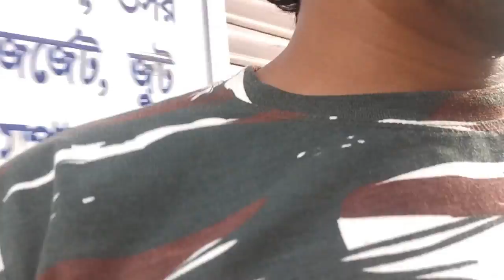Belerhaat to Kolkata Journey vlog | 15 Din tak Belerhaat Raha Mazaa agaya dosto ❤️